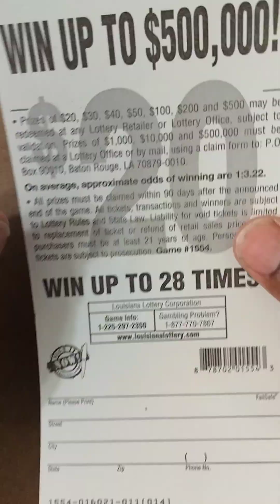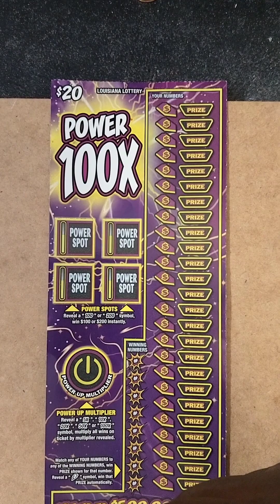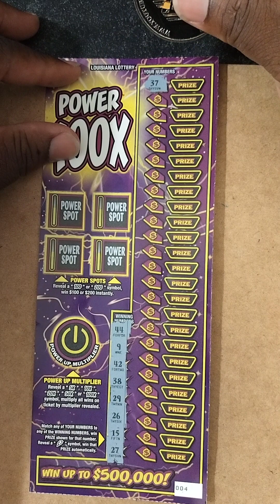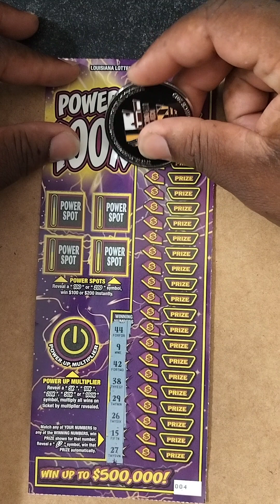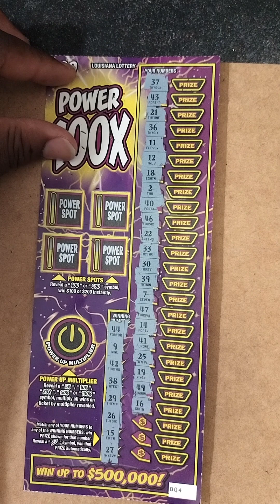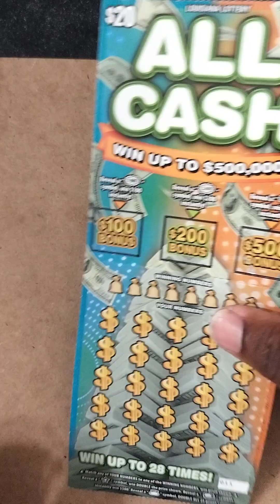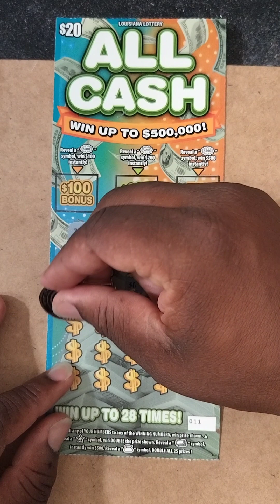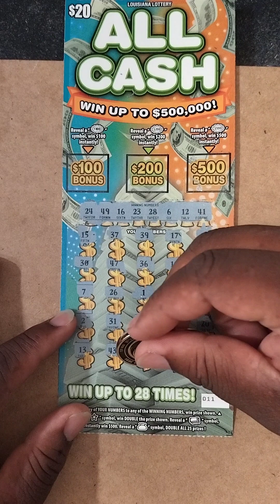$40 DOLLAR SESSION LOUISIANA SCRATCH OFF TICKETS 🔥🤑